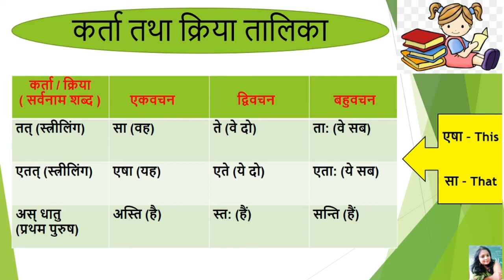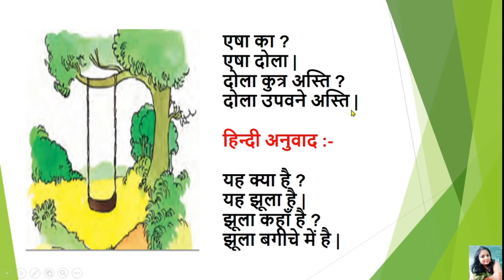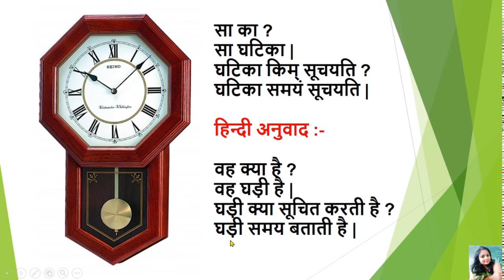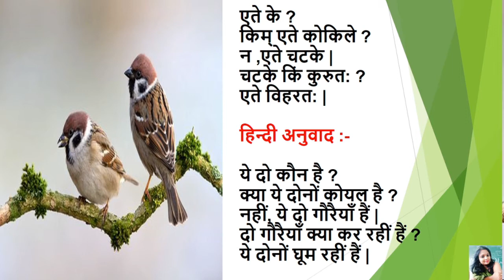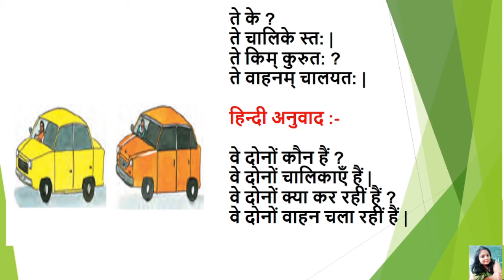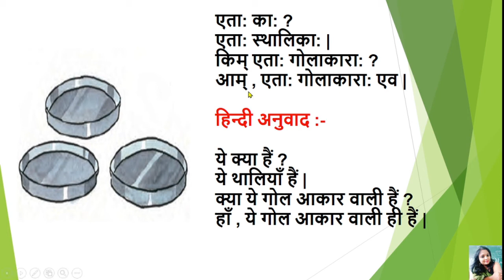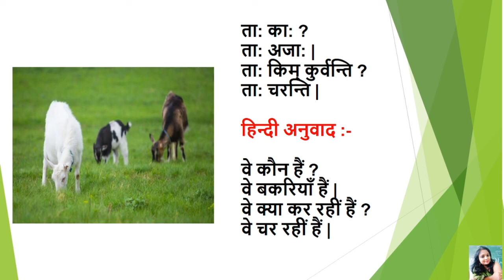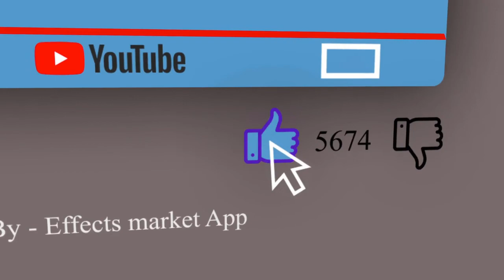NCERT,Class-6 Sanskrit,Chapter-2 'SHABD PARICHAY-II'Hindi translation.(शब्द-परिचय-II ,हिन्दी अनुवाद)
NCERT,Class-6 Sanskrit,(रुचिरा ,भाग-1)Chapter-2 'SHABD PARICHAY-II'Hindi translation.(शब्द-परिचय-II ,हिन्दी अनुवाद)